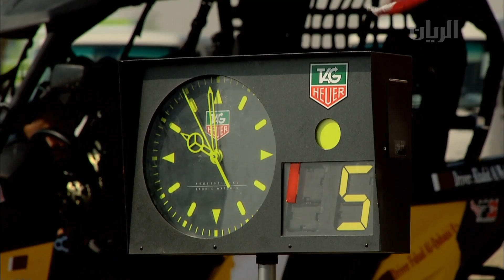برنامج تراحيب - الفقرة الثالثة - 08-12-2013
في هذه الفقرة من تراحيب تشاهدون استعداد معهد النور للمكفوفين للاحتفال في اليوم الوطني.
الضيوف : د. خالد السليطي/ المدير العام للحي الثقافي كتارا - يوسف احمد الكواري/ المدير التنفيذي لقطر الخيرية - خالد الشعيبي/مدير إدارة العلاقات العامة وخدمة المجتمع  معهد النور للمكفوفين.